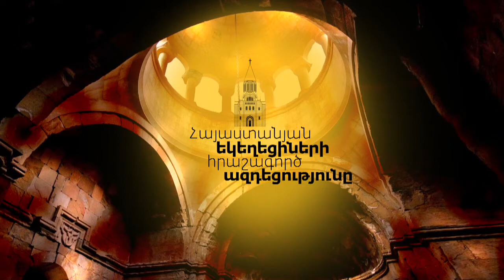Դիտեք առաջիկա կիրակի`«Ժամը» լրատվական ծրագրի եթերում.՝ 22.06.14 armeniatv.am